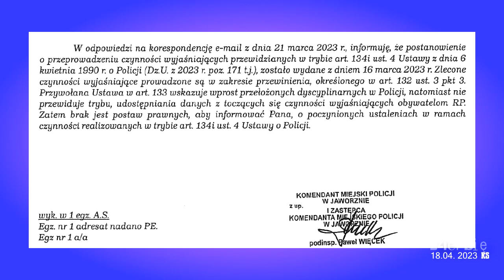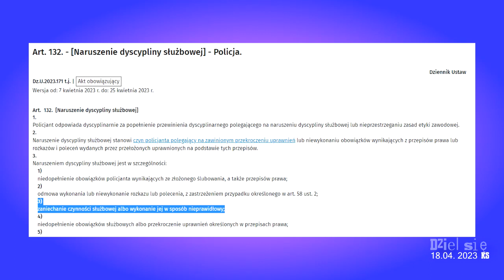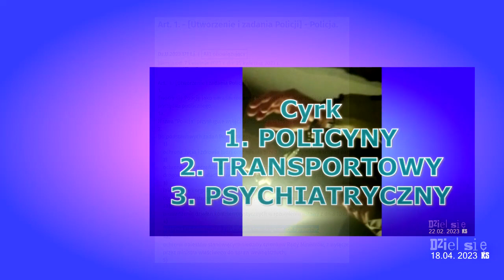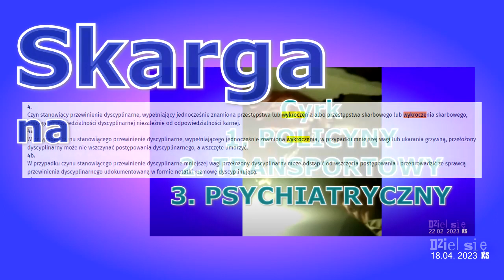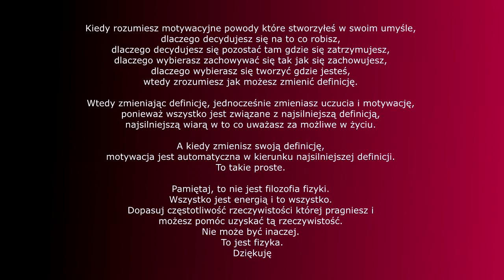Skarga - kontynuacja materiału z doprowadzenia